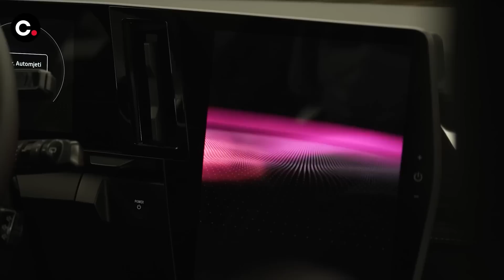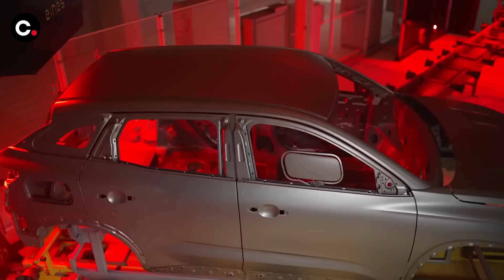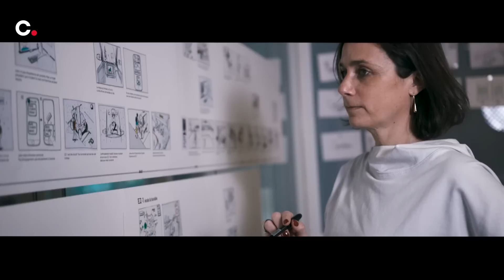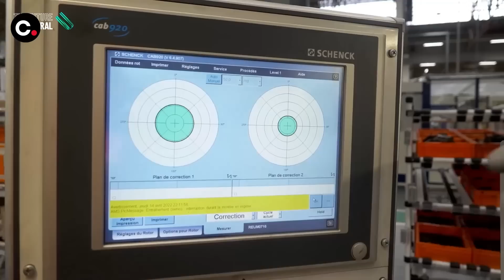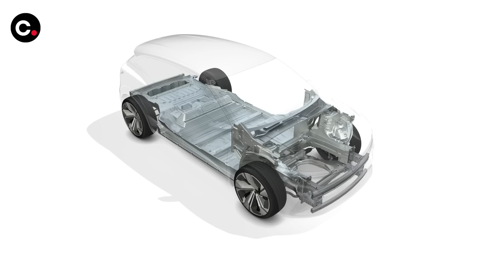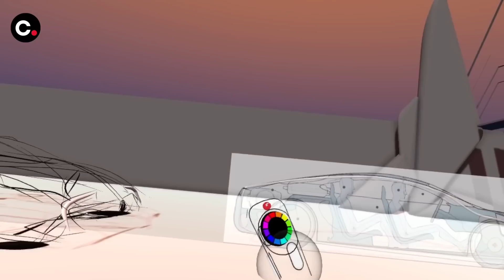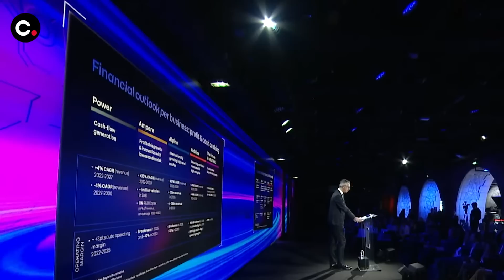Industria del automóvil 4.0. La nueva organización de Renault / Review en español | coches.net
La nueva organización interna presentada por Luca de Meo para el Grupo Renault adelanta algunas de las características del futuro de la industria del automóvil y divide la producción de modelos entre los eléctricos y los de combustión, algo insólito hasta ahora en este sector productivo. Artículo escrito